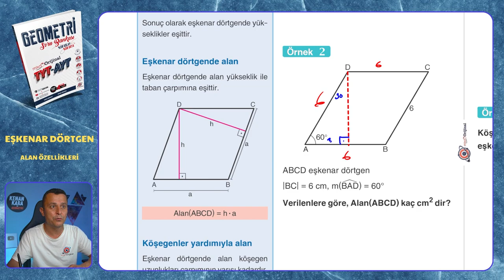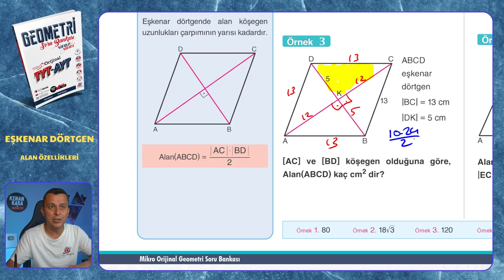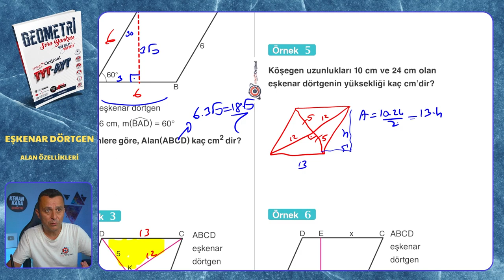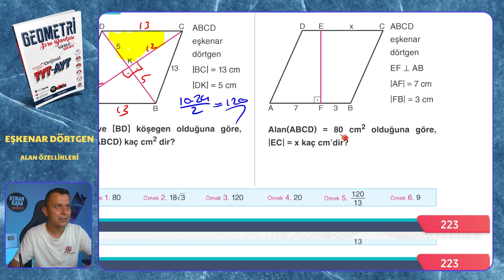ALAN ÖZELLİKLERİ | Eşkenar Dörtgen | Mikro Orijinal Geometri Soru Bankası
Mikro Orijinal Geometri Soru Bankası kitabındaki, Eşkenar Dörtgen konusundaki ALAN ÖZELLİKLERİ testinin çözümü